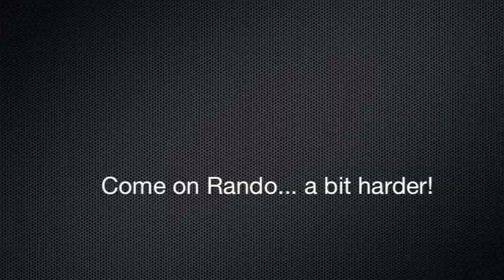Jess Douglas & Jared Rando - Photo shoot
Giant Factory riders, Jess Douglas and Jared Rando at the You Yangs in Victoria with lens man Damian Breach.